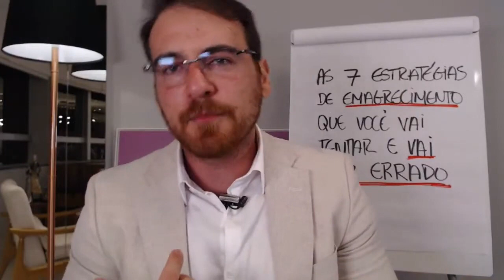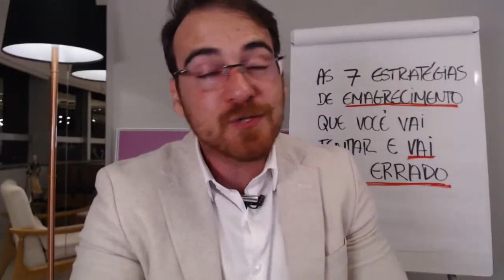Shakes emagrecedores: uma solução milagrosa para seu emagrecimento?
Ou será que estão te induzindo a fazer a coisa errada para emagrecer?